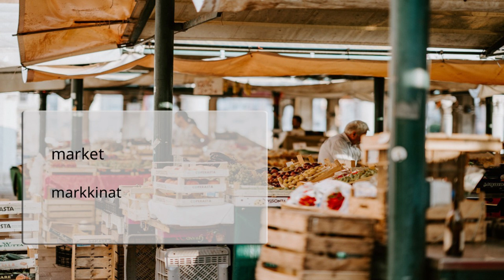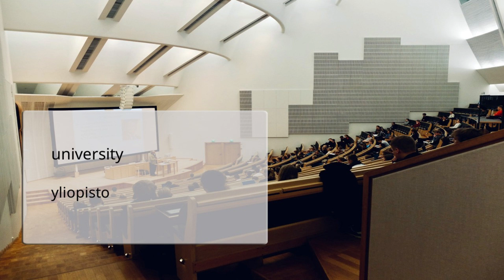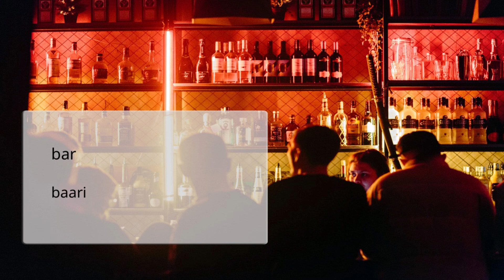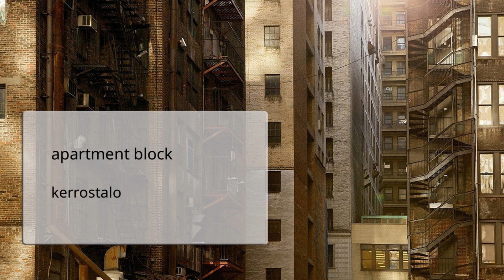Learn English for Finnish Speakers, Vocabulary, Places in town